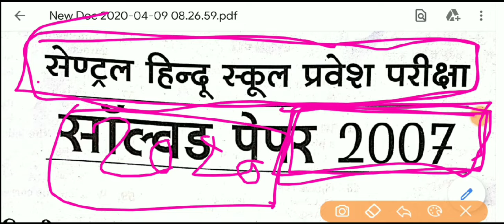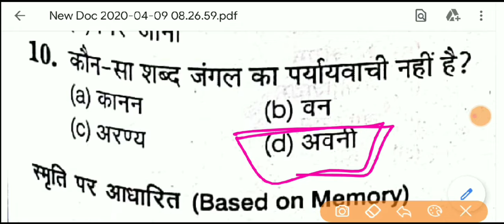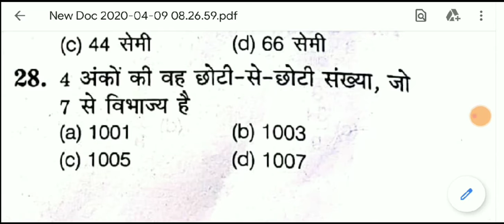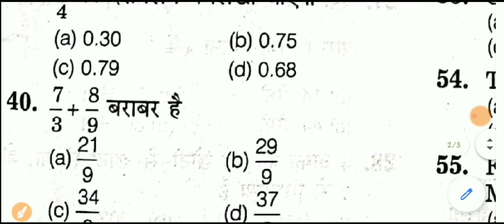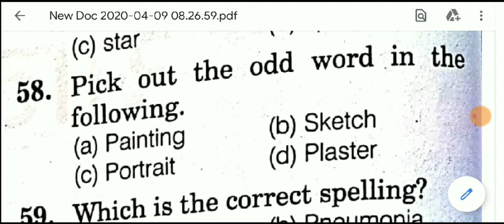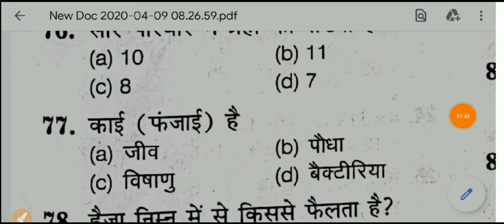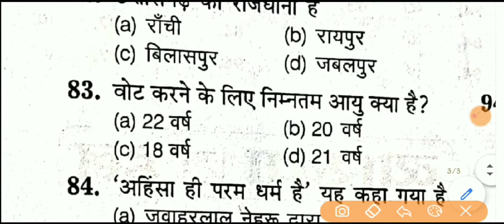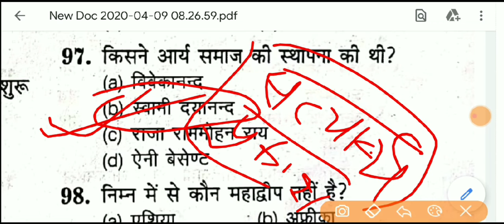previous Year question-2007//